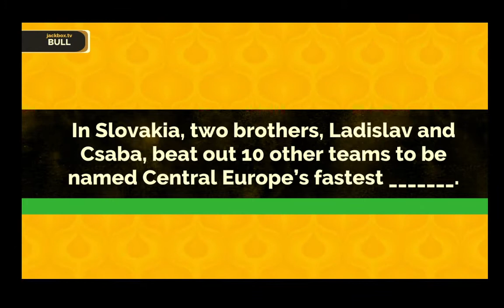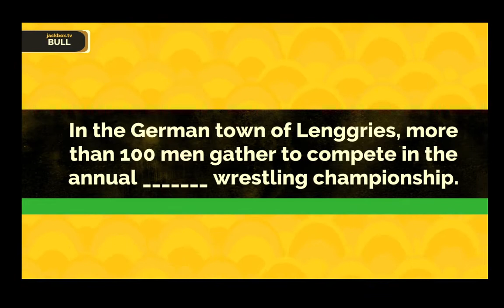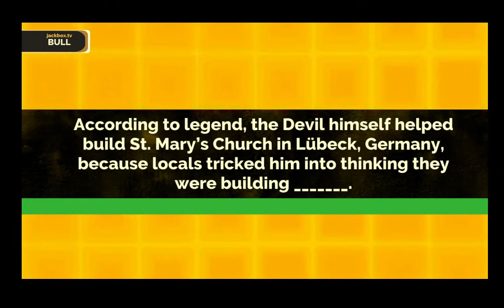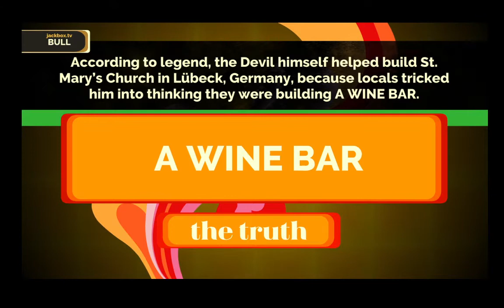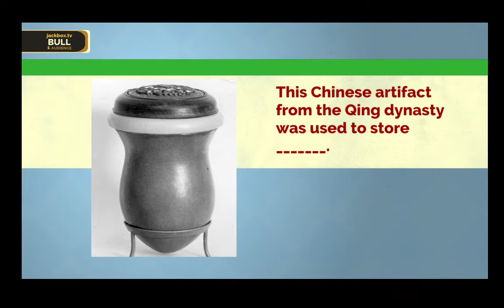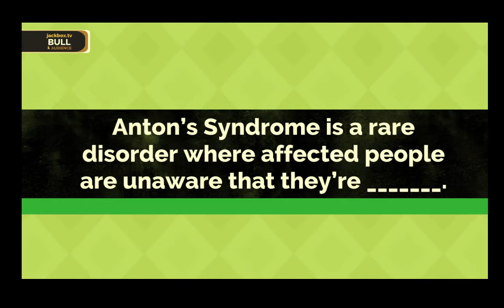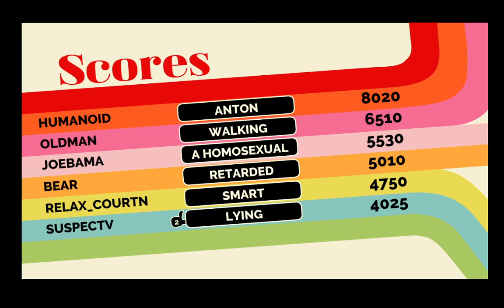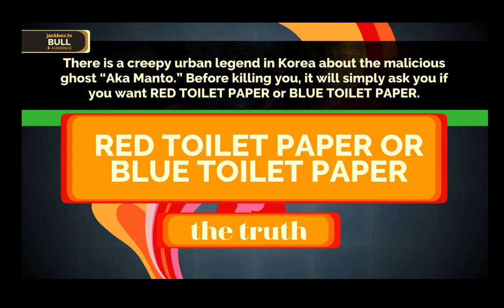Fibbage - Pet Ashes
Another game from Jackbox.